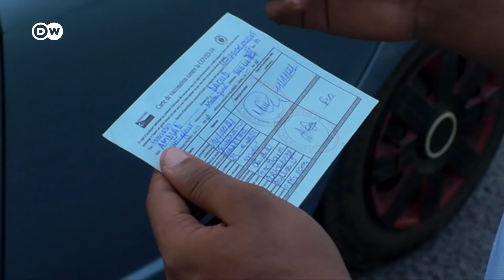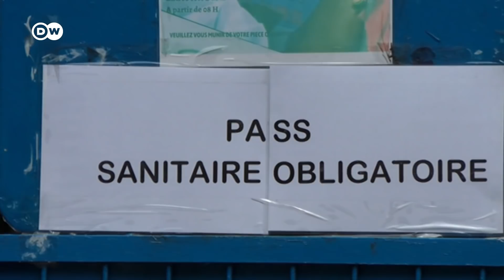Comoros Islands enforce COVID vaccine mandates | DW News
While anti-vaxxers in Europe kick up a fuss over possible fines for those who refuse the jab, Comoros is taking mandatory vaccination to a new level. Being vaccinated against COVID-19 is now obligatory for all adults in the Comoros Islands. But the country is going further than most with its enforcement of the mandate.